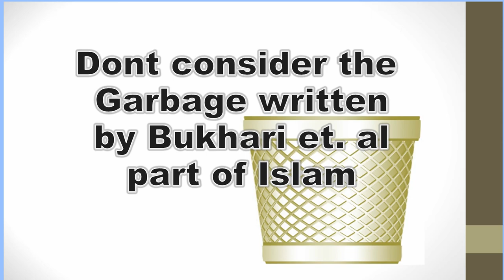HG-025 Receiving a Revelation is trying to rush to fulfill his desires